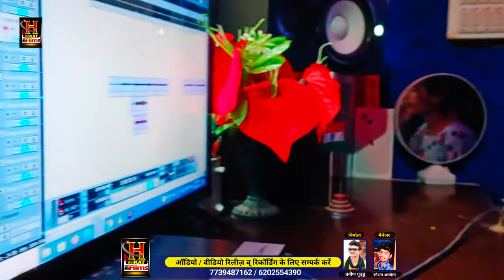Video फॉरचूनर रे || Rajnadani Raj का धमाका बेबफाई गाना || Chadh Jo Fortuner || Maghi Sad Song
► Albuam :- फॉरचूनर रे
► Song :-  Chadh Jo Fortuner Re
► Singer :- Rajnadani Raj
► Lyrics :- Dablu Bihari
► Recoding :- Halkat Films { Nawada }
► Mix & Mastring : Praveen Guddu
► Music Director :- Pappu Bhai
► Produced By :-  Praveen Akela
► Directar :- Saurav Pradhan
► Manneger :-  Kaushal Albela
► Music On :-  Halkat Films Bhojpuri
► Company/Label :-  Halkat Films Bhojpuri

♪ Full Song Available On ♪
♪ Gaana -
♪ Wynk Music
♪ Amazon Music -
♪ Resso -

Must see , share to others and subscribes the channel `` Halkat Films Bhojpuri  " for regular updates of best videos.this is very popular song in Bihar listener in all over world in this song.